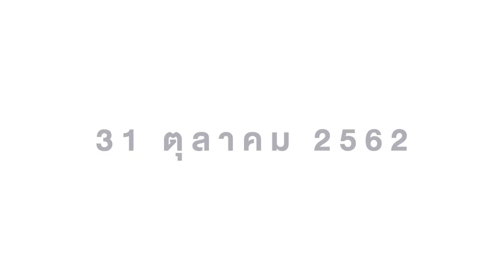ครั้งแรก...และครั้งเดียว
เสถียรธรรมสถานสร้างประวัติศาสตร์ครั้งใหญ่จัดขบวนอัญเชิญ พระพักตร์พระอารยตารามหาโพธิสัตว์

และในวันพฤหัสที่ 31 ตุลาคมนี้ ตั้งแต่เวลา 9.00 น. เสถียรธรรมสถานได้จัดพิธีเท
ทองหล่อพระอารยตารามหาโพธิสัตว์ ขนาดหน้าตักกว้าง 12 เมตร สูง 21 เมตรพร้อมร่วมแสดงมุทิตาจิตในพิธีรับรางวัล 'International Tara Awards'
 เสถียรธรรมสถานจึงขอเรียนเชิญทุกท่านผู้มีจิตศรัทธาเข้าร่วมพิธีสำคัญแห่งประวัติศาสตร์นี้ได้ในวันและเวลาดังกล่าว ณ เสถียรธรรมสถาน วัชรพล